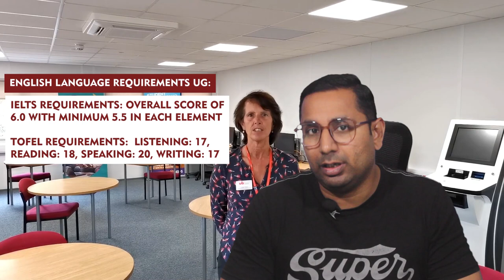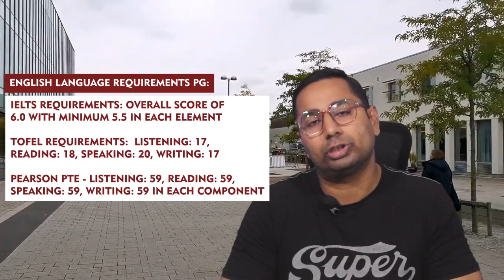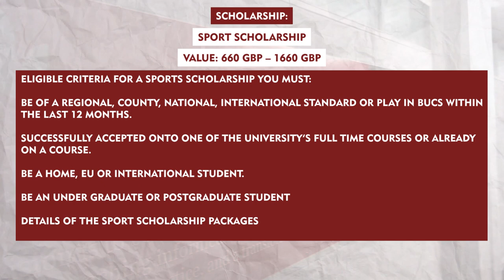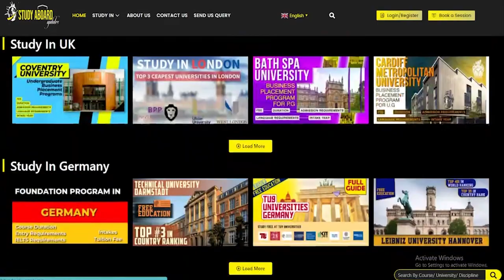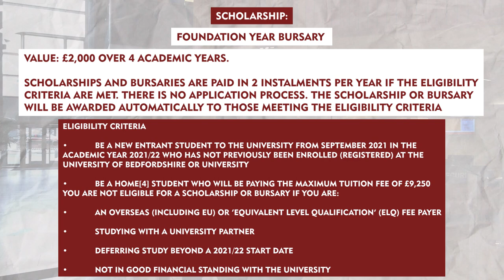University of Bedfordshire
In August 2006, The University of Bedfordshire was founded. With an impressive 801st position, the Bedfordshire University ranking is impressive. In a similar vein, The University of Bedfordshire's position among the top universities in the UK, at number 67, is good. Lets find-out, about Admission requirements, Tuition fees, Popular Programs,  IELTS, TOEFL requirements, Admission intake, Application Fee, Admission deadlines, university ranking, & Scholarships for international Students.